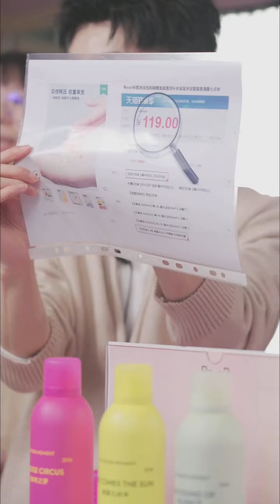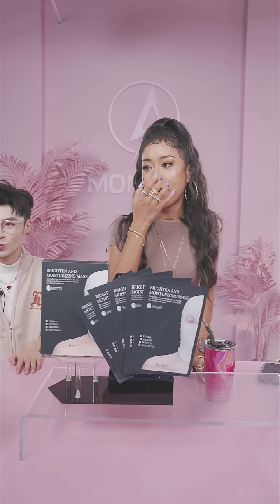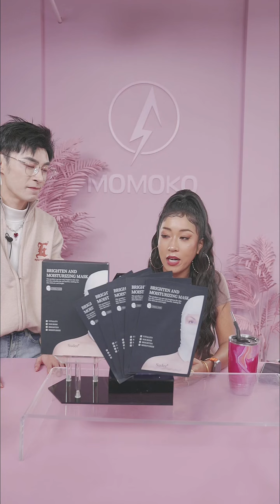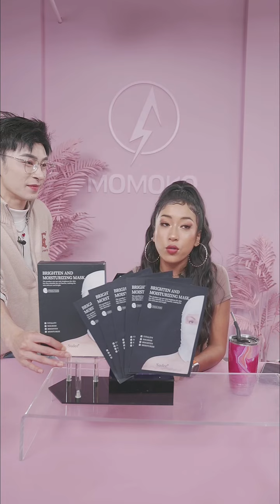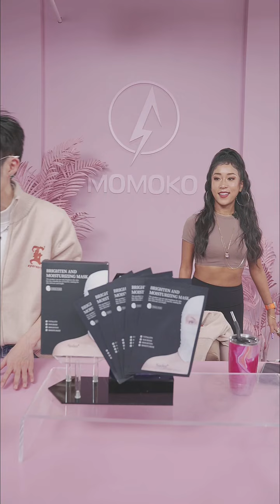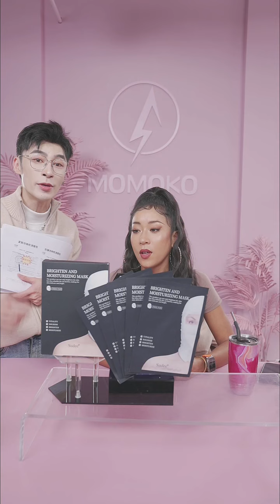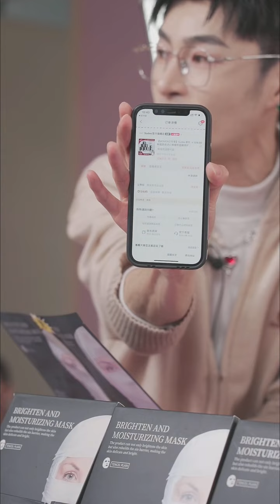吉克隽逸 直播 20221110 jike junyi